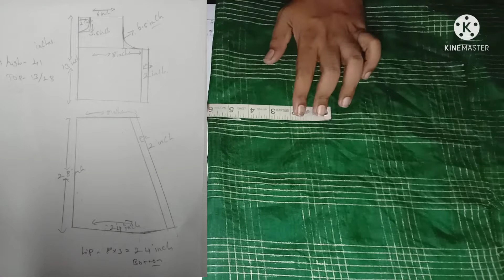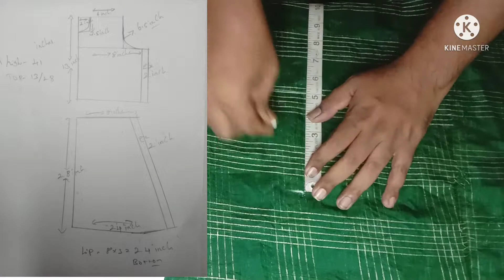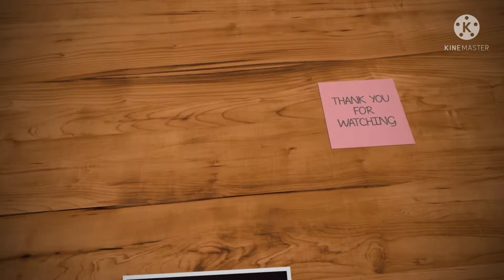stylish baby frock new design cutting and stitching|2021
stylish baby frock new design cutting and stitching Baby frock new design

blouse design
model 2021 girls umbrella frock
girls frock
party wear
girl frocksewing schoolsbdiy hacks for women  clothes hacks  life hacks  Shirt Hacks  Sewing for Beginners  men's shirt  Dress a little girl  swinging project easy way to start sewing learning sewing start sewing easy  HandiWorks  baby frock Beginners Sewing Projects DIY Hacks from Shirt How to Sew a Baby Dress full frock full frock cutting